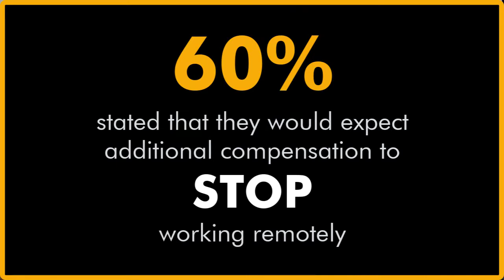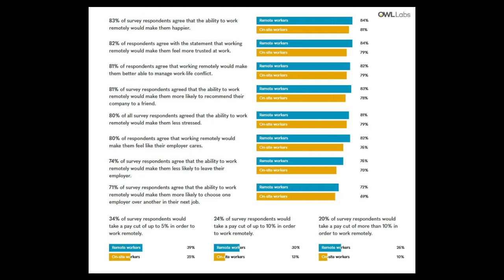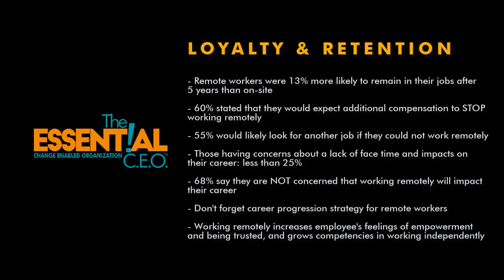Ep 5 How WFH Impacts Employee Loyalty & Retention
The question for corporations now is could COVID-19 usher in a new ear of what the workplace will look like post-pandemic?

The answer is YES! The research tells us we aren't going to go back to the way things were before. In this series, we take the data from the top workplace research firms to help leaders understand what the New Normal may look like and how to prepare for it post-pandemic.

In this episode, we'll take a look at how a WFH strategy impacts employee loyalty & retention. Spoiler alert -- It's good news!

If you'd like to ask me a question about Working Remotely, Change Management, Leadership or Corporate Culture, you can do so anonymously